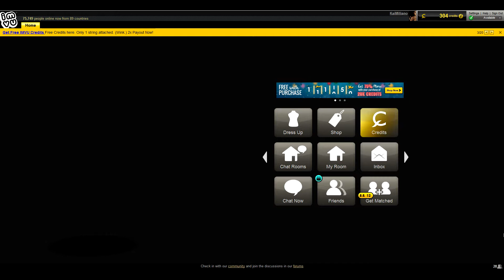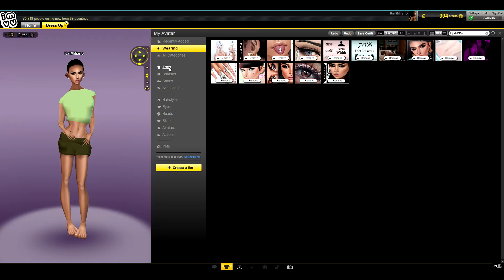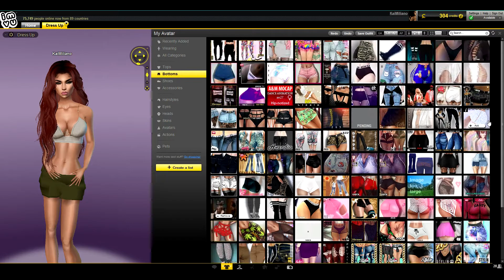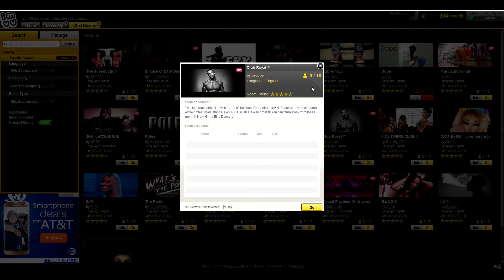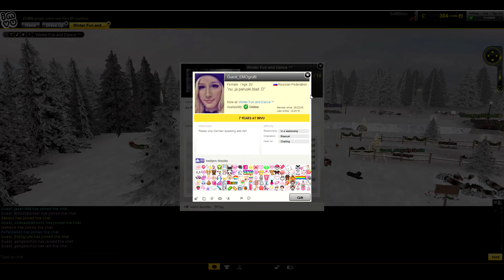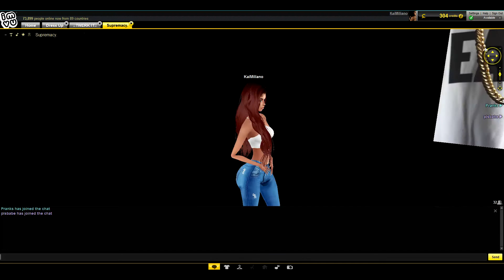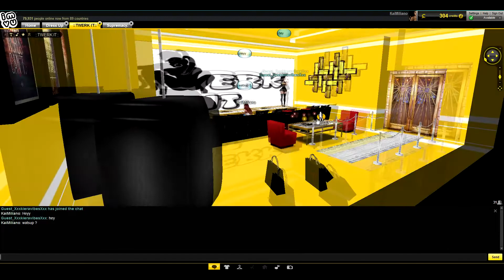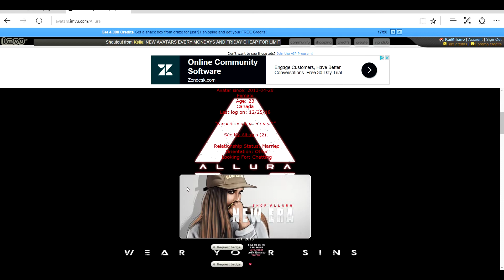😅When noobs attack | IMVU Gamplay